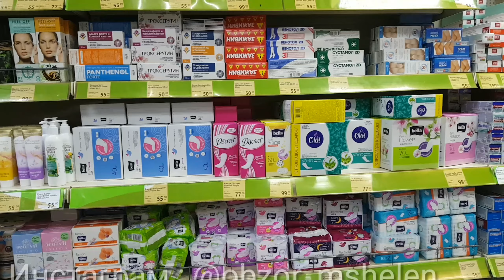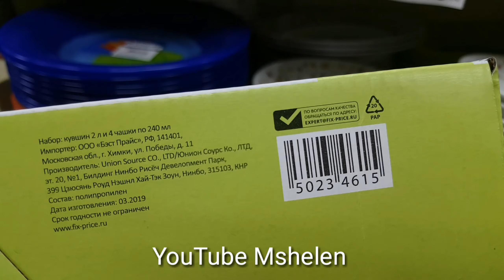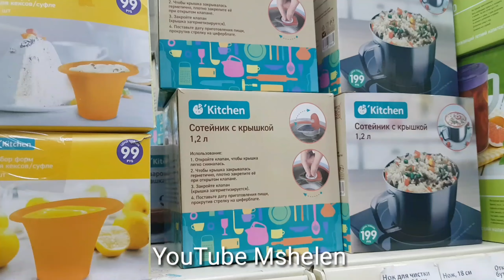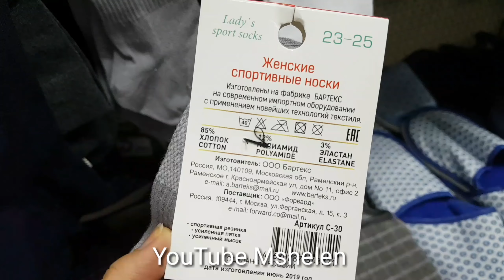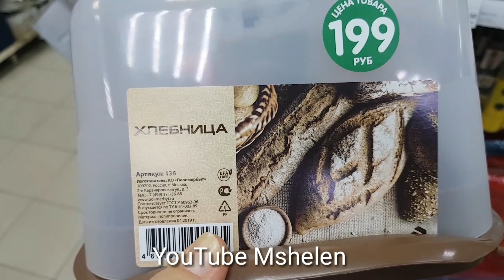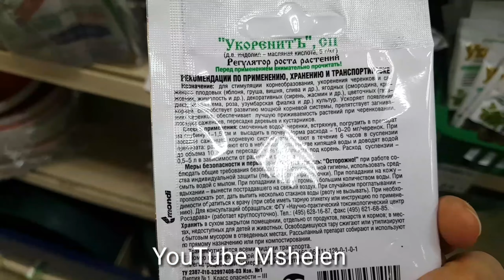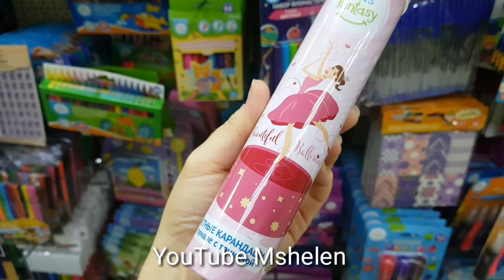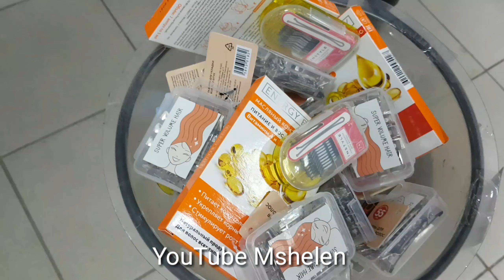💜ФИКС ПРАЙС ИЮЛЬ💜ТАКОГО ЕЩЕ НЕ БЫЛО! ОБАЛДЕННО КРУТЫЕ НОВИНКИ на полочках🤤 Fix price ТОЧНО УДИВИТ